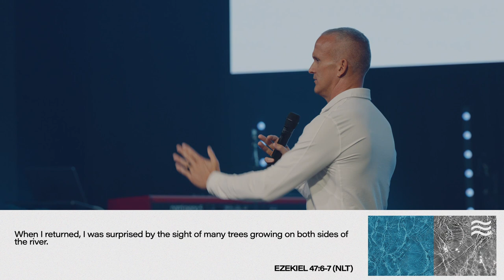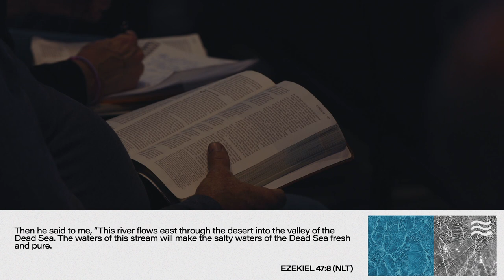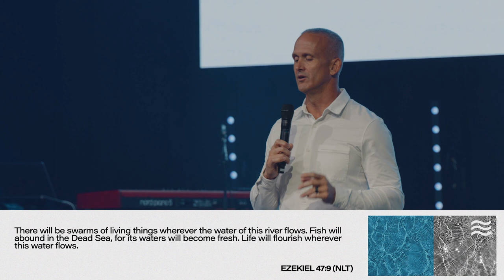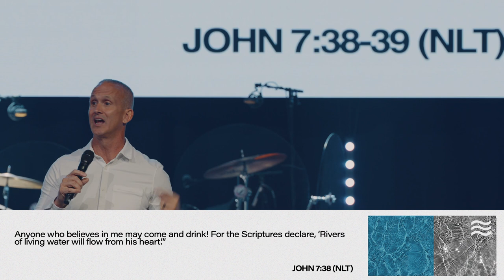Healing Waters | Pastor Todd Doxzon | Ezekiel 47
If we don't focus on something, we tend to drift. As we drift, we find ourselves further away from the place we intended to be. In Healing Waters, Pastor Todd Doxzon teaches a lesson from Ezekiel 47 focused on how we can keep from drifting. If you are wondering how you can flourish in this life, focus on the Lord and find where He is flowing!